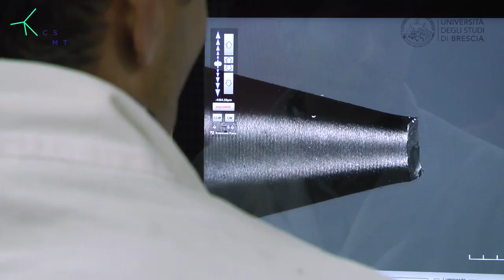Università degli Studi di Brescia